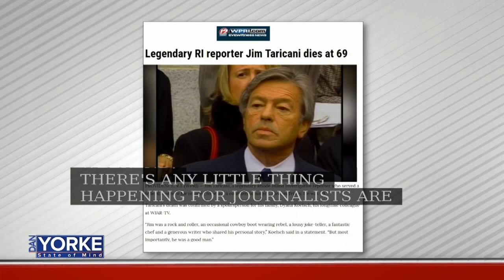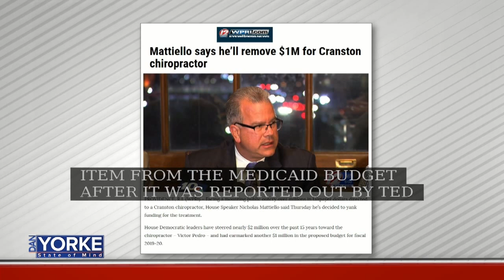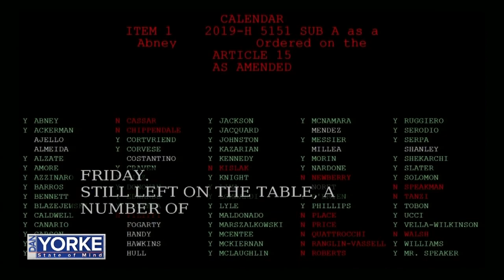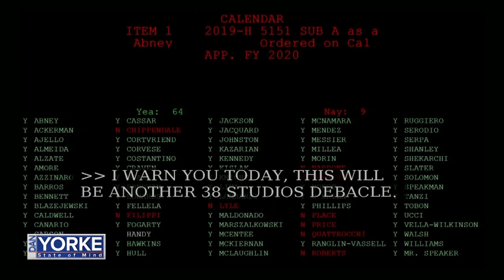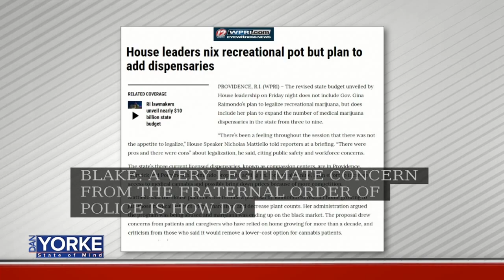DYSOM 6/25/2019: House Minority Leader Blake Filippi